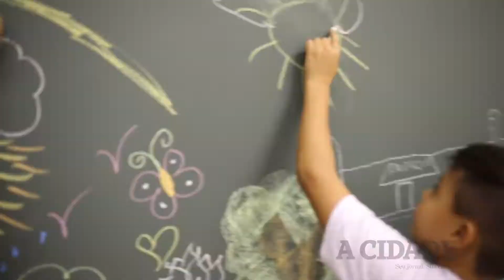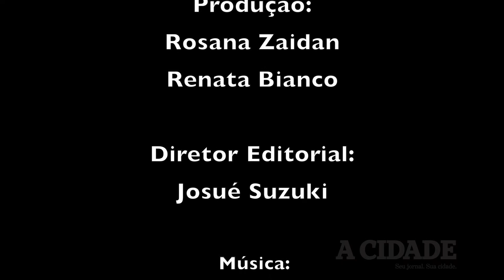A Ribeirão que eu quero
Vídeo feito para o aniversário da cidade de Ribeirão Preto